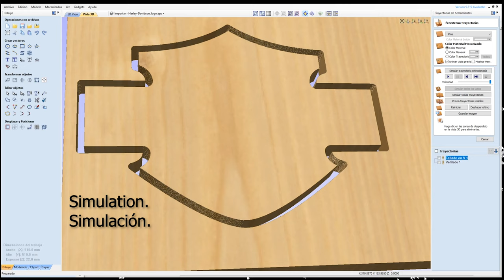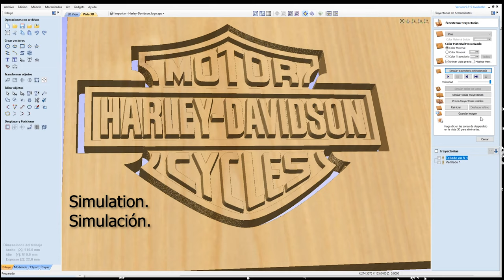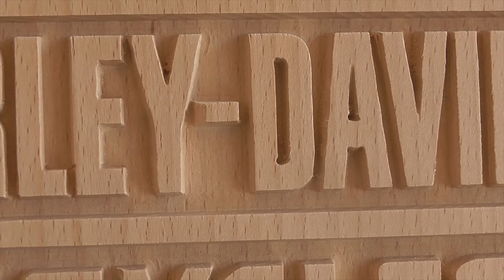Logo Haley Davidson tallado en madera de Haya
En este video hago un logo de Harley Davidson para regalarlo a un amigo que se ha comprado una.

Solo he usado una fresa sin desbaste ya que al tener que usar una fresa muy pequeña no ganaba tiempo al tener que hacer cambios de fresas (de esta forma la pongo en marcha y me voy).

El tiempo total de fresado es 1 hora para este logo que mide 258x195mm.

Dejo una pequeña grabación del programa de edición Vectric Aspire para que veáis desde que "dibujo" se convierte a CAM (lenguaje que entienda la maquina CNC).

00:00 Intro
00:07 Vectric Aspire CAD/CAM software
00:13 Fresas usadas y velocidades de corte
01:06 CNC fresando
03:19 Proceso manual acelerado
04:50 Final (muestra del logo finalizado)